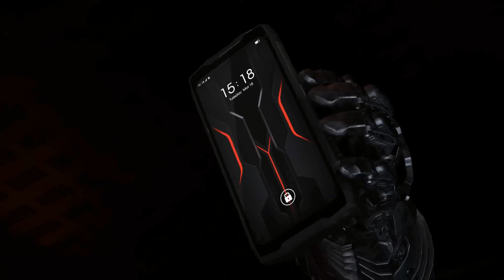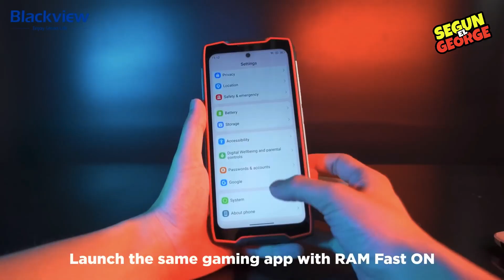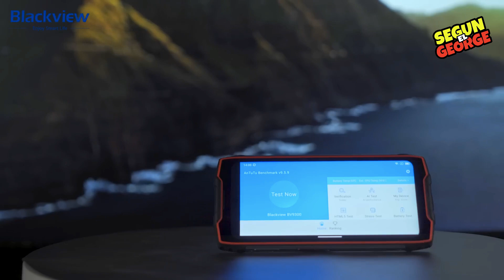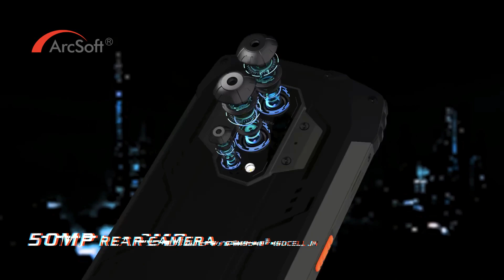⚠️ESTO ES REAL!!!⚠️🔥EL NUEVO BLACKVIEW BV9300 LLEGO PARA QUEDARSE!!!🔥💥EL REGALO PERFECTO!!!💥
APRESURATE Y CONSIGUE EL TUYO AL MEJOR PRECIO!!!⬇️⬇️⬇️

Add BV9300 to the cart, and get the best price on May.10th
⚠️RECUERDA QUE CADA 50 , 000 SUSCRIPTORES TE REGALO UNA NINTENDO SWITCH NUEVA!!!

PREGUNTAS FRECUENTES!!!

-158 AÑOS!!! (Soy vampiro , que le vamos a hacer)

-NOP HAHAHA

- RAYOS , YA NO TOMO COCA COLA...